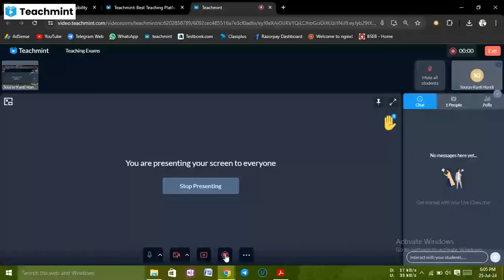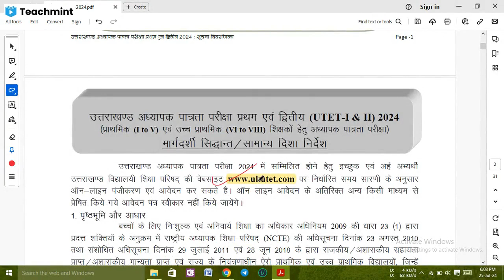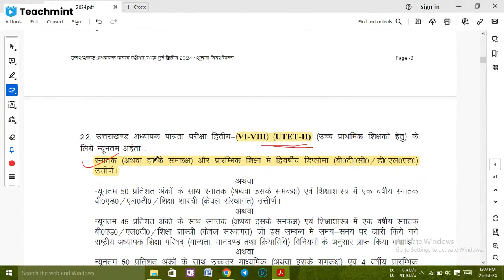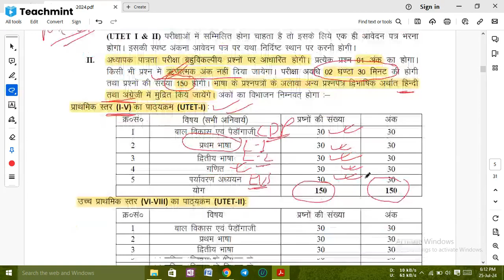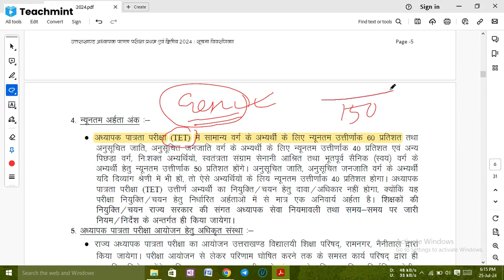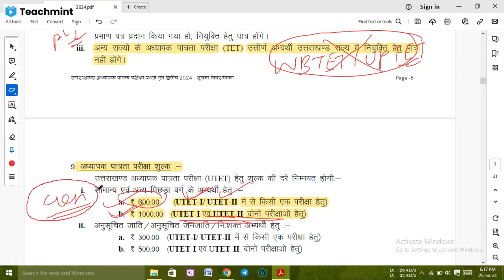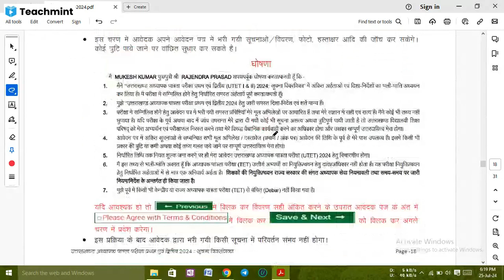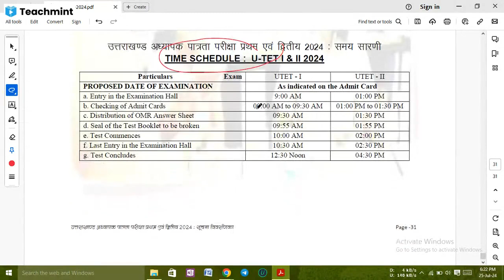Uttarakhand TET 2024||Detailed Analysis of Official Notification ||Bong Mathematics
Bong Mathematics